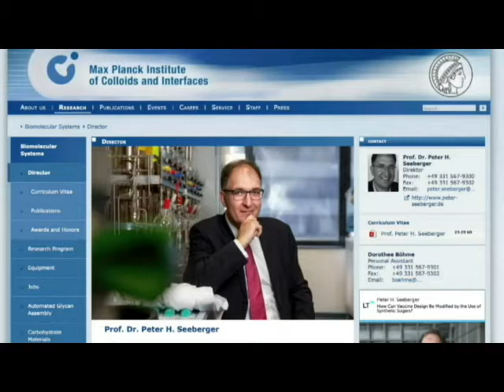Artemisia Annua tea VS Covid-19 with Priscilla Meilleres Estrada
Artemisia Annua tea against covid-19 by the University of Kentucky